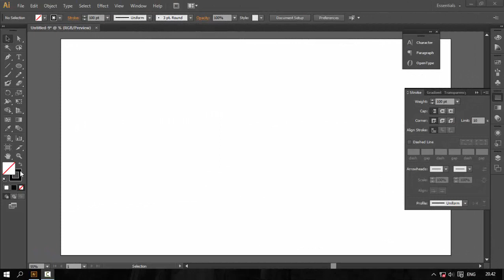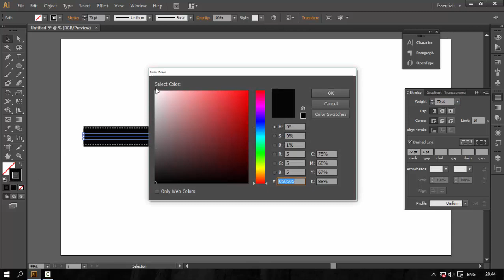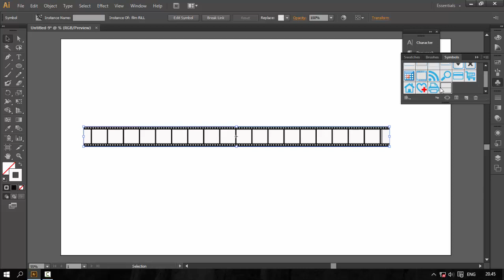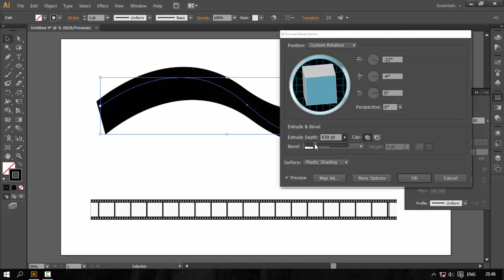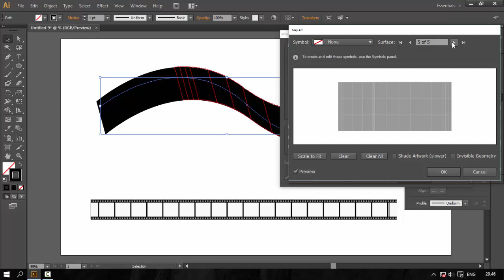how to create film roll illustrator cs6 bangla tutorial | adobe illustrator cs6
how to create film roll illustrator cs6 bangla tutorial . It is made by illustrator cs6 software. Maa Make Film roll in Four Minute adobe Illustrator cs6.